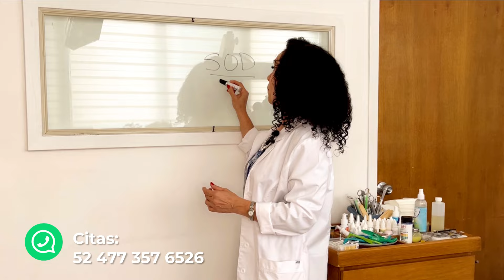Prevenir para evitar tener tinnitus | Dra. Mónica Palacios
Tuve una paciente de 24 años que fue a consulta para saber COMO PREVENIR QUE NO LE DIERA TINNITUS, así que de esto platicamos en el video de hoy.

Si requieres una cita envía un WhatsApp al 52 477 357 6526

Recuerda, siempre es importante tener una valoración profesional, este video es para mejorar tu calidad de vida y aprendas a pedir ayuda.

Te espero en mi siguiente capítulo.

Ced. Prof. 3445047 | S.A.A 2860 | R.C. P. 1466577

@Derechos reservado 2024
Mónica del Carmén Palacios Orozco